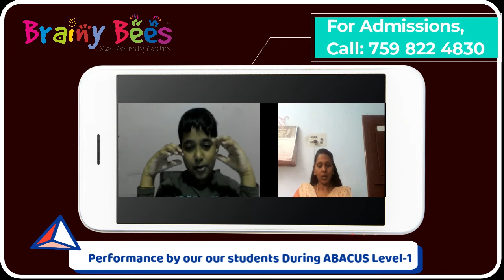Abacus Level 1 - performance by student during class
Abacus - Mental maths program which improves mathematical skill, concentration, and focuses. This is how the 6+ years old children perform mathematical additions.